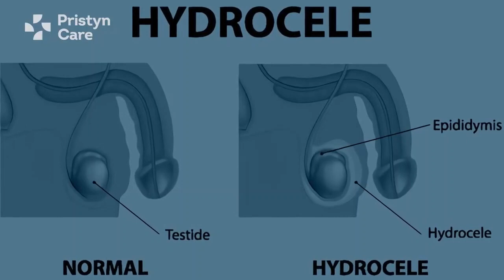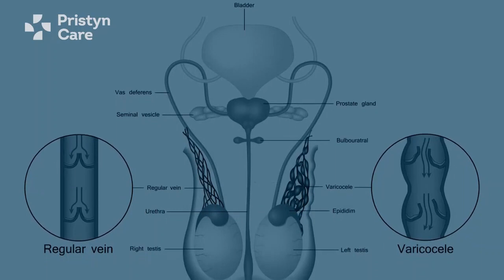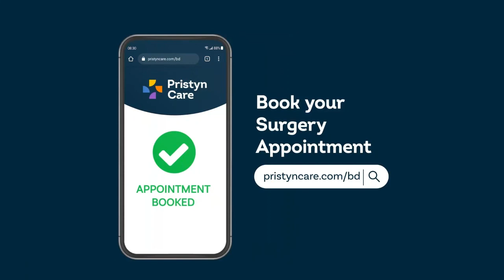হাইড্রোসিল কি বন্ধ্যাত্বের কারণ হতে পারে? | Can hydrocele cause infertility? | Pristyn Care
এই ভিডিওতে, আমাদের বিশেষজ্ঞ জেনারেল সার্জন আমাদের বলবেন যে হাইড্রোসিল কি বন্ধ্যাত্ব, ইরেক্টাইল ডিসফাংশনের মতো রোগের কারণ হতে পারে, এটি কি একজনের শুক্রাণুর সংখ্যা হ্রাস করতে পারে বা এটি কারও যৌন কার্যকলাপকে প্রভাবিত করতে পারে?

হাইড্রোসিল থেকে মুক্তির উপায়

00:47 - হাইড্রোসিল কীভাবে একজনের যৌন কার্যকলাপকে প্রভাবিত করতে পারে?
হাইড্রোসিল হল টেস্টিসের দুটি আবরণের মধ্যে লিম্ফ্যাটিক তরল বা জল জমে থাকা। জমে থাকা অণ্ডকোষের বাইরে থাকে এবং সরাসরি অণ্ডকোষকে প্রভাবিত করে না বা এটি বন্ধ্যাত্ব বা ইরেক্টাইল ডিসফাংশনের মতো ব্যাধি সৃষ্টি করতে পারে না। কিন্তু যদি ফোলা যথেষ্ট প্রকট হয়ে ওঠে, তাহলে তা অণ্ডকোষ এবং অণ্ডকোষে রক্ত ​​সরবরাহকারী ধমনীতে চাপ সৃষ্টি করতে পারে। এটি অণ্ডকোষে অ্যাট্রোফির কারণ হতে পারে অর্থাৎ অণ্ডকোষ ছোট হয়ে যেতে পারে। বড় হাইড্রোসিলের কারণে অণ্ডকোষে অ্যাট্রোফির ফলে শুক্রাণুর সংখ্যা কম হতে পারে যা বন্ধ্যাত্বের কারণ হতে পারে।

02:00 - হাইড্রোসিল কি একমাত্র জিনিস যা ফুলে যাওয়ার সাথে যুক্ত?
হাইড্রোসিলের সাথে ফুলে যায় তবে সমস্ত টেস্টিকুলার ফোলা হাইড্রোসিলের কারণে হয় না। ভেরিকোসেলের কারণেও এই ফোলা হতে পারে। ভ্যারিকোসিল সরাসরি বন্ধ্যাত্বের কারণ হতে পারে।

02:33 - অন্তর্নিহিত রোগের প্রভাব।
হাইড্রোসিল অণ্ডকোষকে সরাসরি প্রভাবিত করে না তবে এটি অন্তর্নিহিত ব্যাধি যেমন সংক্রমণ, অর্কাইটিস, এপিডিডাইমাইটিস, এপিডিডাইমো-অরকাইটিসকে মুখোশ করতে পারে। এই ব্যাধিগুলি অণ্ডকোষকে ধ্বংস করতে পারে এবং প্রভাবিত করতে পারে যা প্রতিকূলভাবে বন্ধ্যাত্ব এবং অন্যান্য ব্যাধি সৃষ্টি করে।

03:12 - ইরেক্টাইল ডিসফাংশন এবং পুরুষত্বহীনতা।
ইরেক্টাইল ডিসফাংশন বা পুরুষত্বহীনতা এবং হাইড্রোসিলের মধ্যে সরাসরি কোনো সম্পর্ক নেই। কিন্তু বৃহৎ হাইড্রোসিলের উপস্থিতি একজন ব্যক্তির মানসিক স্বাস্থ্যকে প্রভাবিত করতে পারে যা ইরেক্টাইল ডিসফাংশনের মতো জিনিসের দিকে নিয়ে যেতে পারে। এটি একজনকে মনস্তাত্ত্বিকভাবে প্রভাবিত করতে পারে।

আরও জানতে, সম্পূর্ণ ভিডিওটি দেখুন।

Query:-

কিভাবে 3 দিনে পাইলস থেকে মুক্তি পাবেন